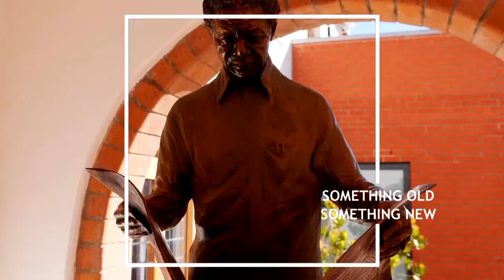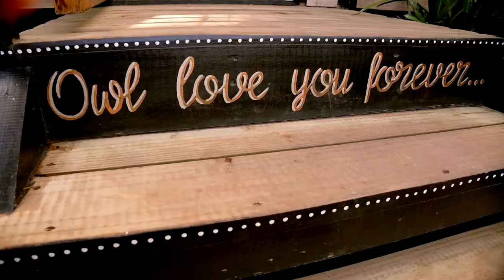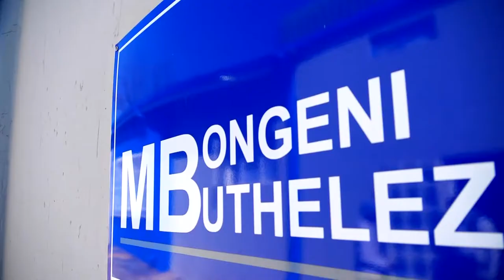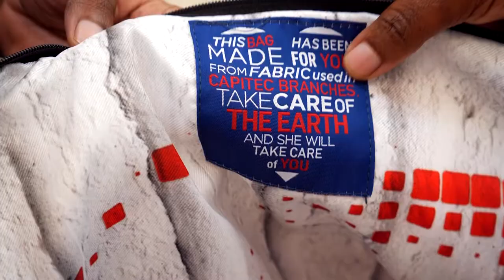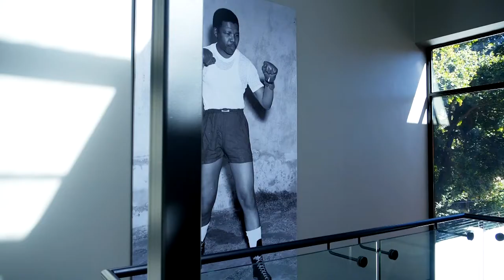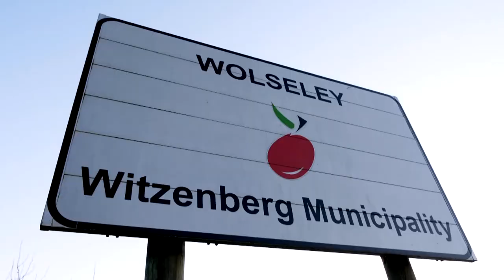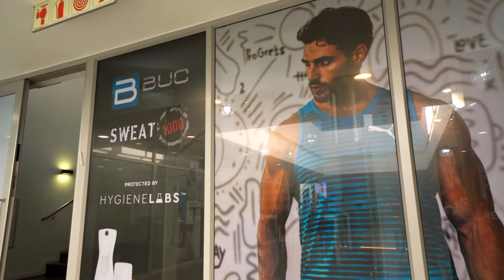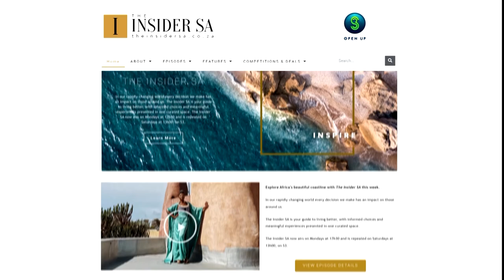OLD & NEW | Ft Francois van Coke, Mbongeni Buthelezi & Mandela Sanctuary... | The Insider SA S2EP23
Open to dreaming bigger and celebrate the theme – Old and New.

Experience the magical wonder of gypsy living with a modern twist in the garden route at Treedom Villas and Vardos.

Learn about an exciting Capitec initiative that’s creating job opportunities and empowering South Africans in need.

Visit the former home of Nelson Mandela and see how it has been converted into a boutique hotel.

Travel to Wolseley in the Western Cape on a getaway with rocker Francois van Coke and his family.

See how artist Mbongeni Buthelezi makes beautiful creations from upcycled materials.

And get your sweat on with an energetic and exciting gym class that has adapted its business online and find out more about the benefits available to you with the all new Vodacom RED.